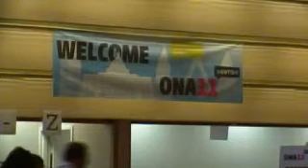ONA11 Boston (.mov)